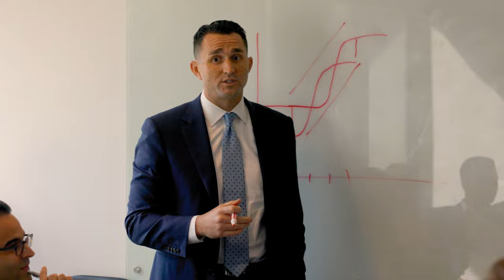E11: The Best-Known Criminal Lawyer in the World – Alan Dershowitz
Welcome to The Matthews Mentality Podcast. Today, we are joined by Alan Dershowitz, a Brooklyn native who has been called ‘the nation’s most peripatetic civil liberties lawyer,’ ‘ the most distinguished defenders of individual rights,’ ‘the top lawyer of last resort,’ and ‘America’s most public Jewish defender.’ While he is known for defending clients such as Anatoly Sharansky, Claus Von B’low, O.J. Simpson, Michael Milken, Mike Tyson, and Donald Trump, he continues to represent numerous indigent defendants and takes half of his cases pro bono. He is a vocal defender of civil liberties and the Constitution through his media appearances and is the Felix Frankfurter Professor at Harvard Law School. He is the author of 52 works of fiction and non-fiction, including 7 bestsellers.

For Detailed Show Notes Visit TheMatthewsMentalityPodcast.com

Show Notes
[01:01] – Introduction
[02:48] –Typical Day/Week
[03:25] – Deciding What Calls to Take
[05:00] – Where Does Alan Spend Most of His Time Today
[06:28] – Growing Up in Brooklyn
[09:05] – Working Hard was an Expectation Growing Up
[11:21] – Motivation at a Young Age
[12:47] – The Transformation To Becoming Top Of Class at Yale
[14:13] – Childhood Hardships & Overall Childhood
[15:41] – Brooklyn College & Alan’s Path to Becoming a Lawyer by Default
[17:50] – The Yale Experience
[20:11] – The Why
[21:49] – Taking Advantage of Opportunities After College
[22:35] – Clerking with David Bazelo
[25:15] – Advice & Perspective for Those Coming Out of College Today
[26:49] – Clerking with Arthur Goldberg & Becoming a Professor at Harvard at 25
[30:22] – First Big Case – Jewish Defense League
[31:23] – Mindset & Mentality Behind Taking Cases His Peers Wouldn’t Take
[33:33] – Claus von Bülow – The Case That Gave Alan The National Attention That Started His Career
[34:49] – Mike Tyson Case
[36:36] – OJ Simpson Case
[38:13] – Julian Assange Case
[39:11] – Regrets Taking a Case &  Where ‘The Juice Wasn’t Worth the Squeeze’
[39:51] – Jeffrey Epstein Case
[40:49] – Donald Trump Case
[44:18] – Advice for Anyone Feeling Pressured from Peers
[46:43] – Biggest Loss
[48:35] – Biggest Win
[50:46] – Motivation Behind Writing 52 Books
[52:49] – Managing His Time & Overarching Motivation
[54:50] – The Mentality That High Achievers Share
[59:53] – Characteristic/Trait for Those That Haven’t Achieved What They Want in Life
[01:01:17] – Current Pursuits
[01:01:58] – Advice for Listeners to Achieve What They Want in Life
[01:02:35] – Book or Resource Recommened for the Audience
[01:05:16] – His Legacy